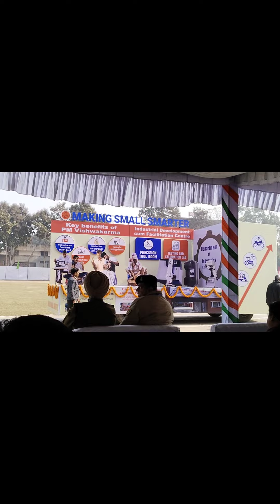kive lage video? happy republic🇮🇳day @sarabjeet.kaur1#26january2024#happyrepublicday#sarabjeet